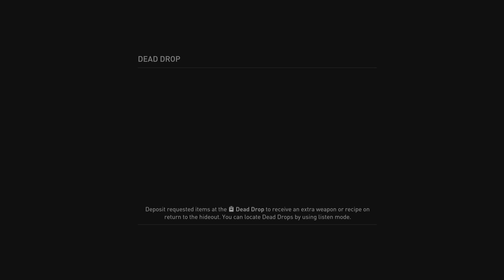The Last of Us Part II Remastered no return hardware store assult abby gameplay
TLOU2Remastered NoReturn The Last of Us Part II Remastered no return hardware store assult abby gameplay